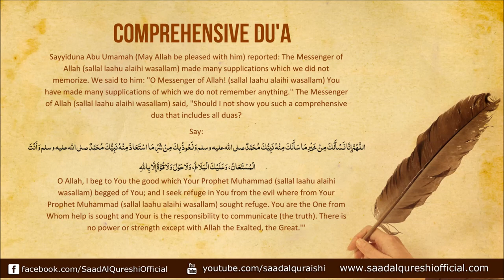The Most Comprehensive Dua ᴴᴰ - MUST LISTEN DAILY!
This Dua Will Cover All Duas Of Prophet ᴴᴰ - The Most Comprehensive Dua !

Sayyiduna Abu Umamah (May Allah be pleased with him) reported:
The Messenger of Allah (sallal laahu alaihi wasallam)
made many supplications which we did not memorize.
We said to him: "O Messenger of Allah! (sallal laahu alaihi wasallam)
You have made many supplications of which we do not remember anything.''
The Messenger of Allah (sallal laahu alaihi wasallam) said,
"Should I not show you such a comprehensive dua that includes all duas?
Say:

Allahumma innin asaluka min khairi ma sa alaka minhu nabiyyuka Muhammadun sallallahualaihi wasallam, wa aoozubika min sharri mastaza minhu nabiyyuka Muhammadun sallallahualaihi wasallam wa antal musta an wa alaikul balagh walahawla walaquwwata illa billah.

(O Allah, I beg to You the good which Your Prophet
Muhammad (sallal laahu alaihi wasallam) begged of You;
and I seek refuge in You from the evil where from Your Prophet
Muhammad (sallal laahu alaihi wasallam) sought refuge.
You are the One from Whom help is sought and
Your is the responsibility to communicate (the truth).
There is no power or strength except with Allah the Exalted, the Great.'''
[At-Tirmidhi]

The Most Comprehensive Dua

Share this dua to all your family and friends!